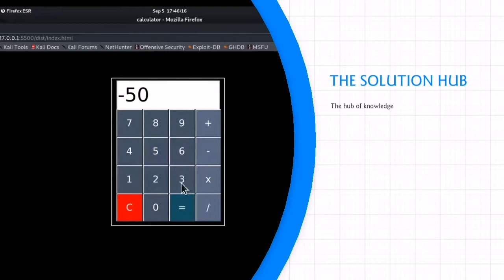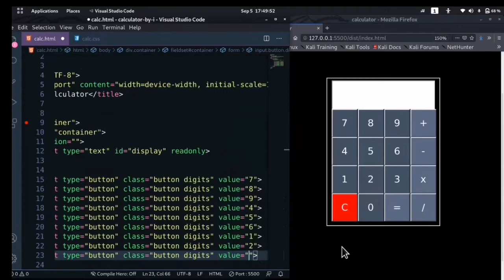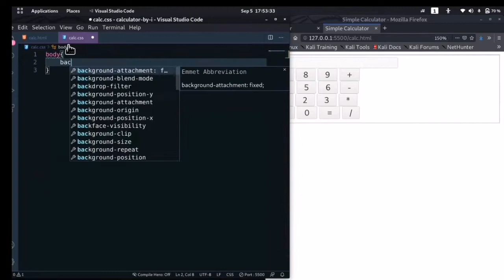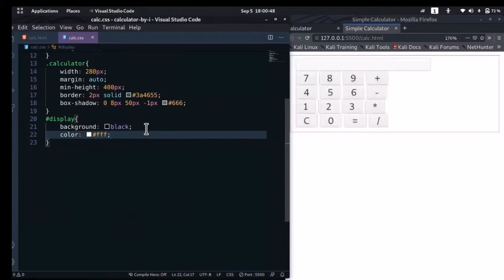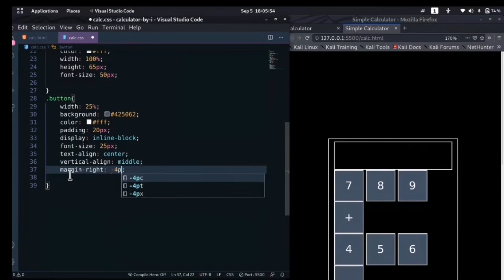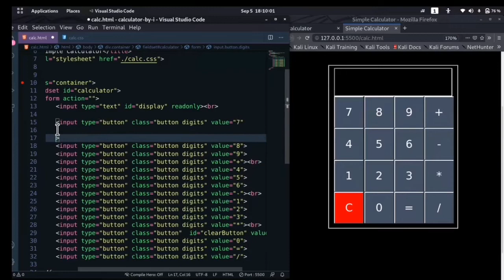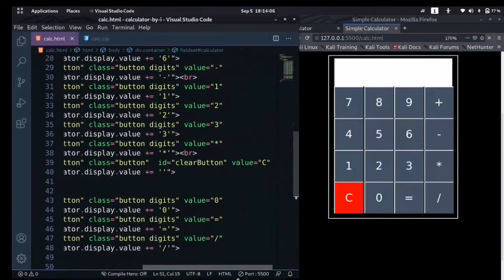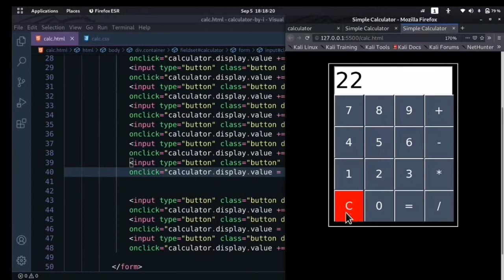Make a simple calculator with HTML & CSS | Build A Calculator app